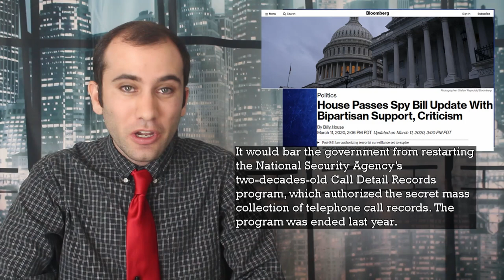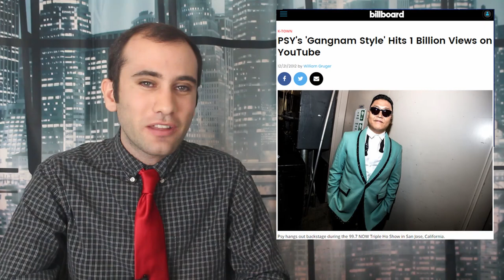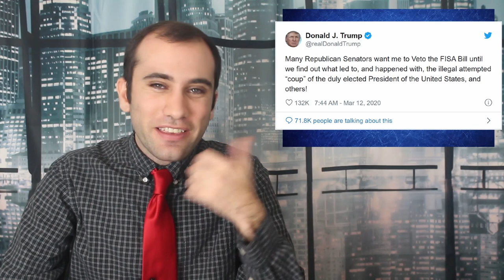Surveilling FISA: The Congressional FISA Renewal Debate Explained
Congress is currently debating how to renew three operations in the FISA program. The bill that was just passed by the house and is up for a vote in the Senate has several reforms to the surveillance program. Here is exactly what’s happening.